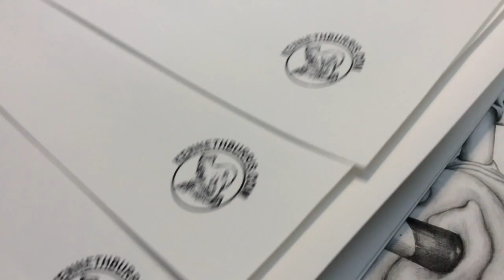Kenneth Burris Studio Visual Artist Drawing LIC Queens NYC - SnowSugar Video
SnowSugar Video Support Local Artist 1 min video series

Kenneth Burris Studio in Long Island City, Queens NY

Story about Kenneth's very sensitive pencil drawing world! Enjoy